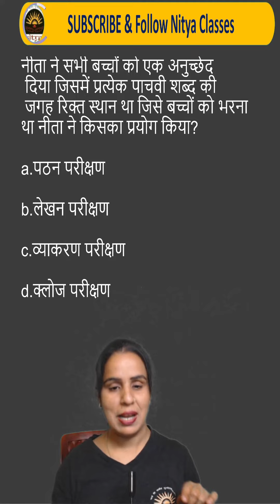CTET 2022 हिंदी शिक्षणशास्त्र पेपर वाला प्रश्न | CTET Hindi Pedagogy MCQs 17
CTET 2022 Previous Year Paper Analysis (CBT) by Kamani Gautam | CTET 2022 CDP PYQs | CTET CDP PYQs
CTET 2022 के पिछले वर्षो के सभी पेपर का सम्पूर्ण हल  by Kamai Gautam

CTET Dec 2022 online Paper Analyisis CDP by Kamani Gautam
CTET Dec 2022 CDP Paper Analyis vy Nitya Classes
दोस्तों नमस्कार,